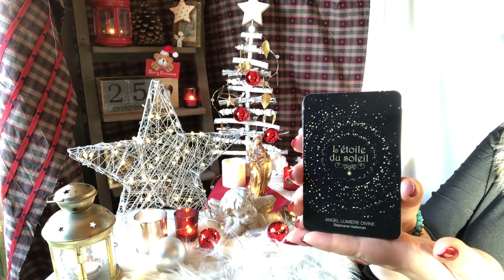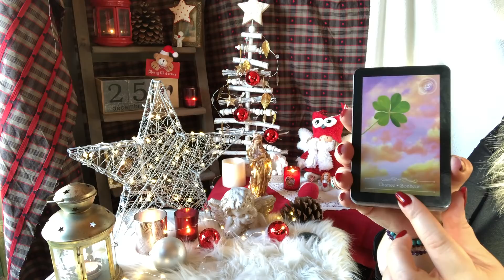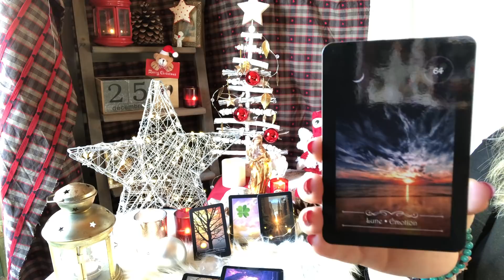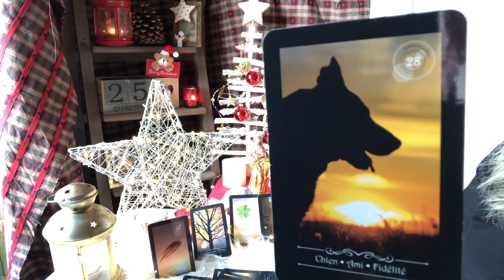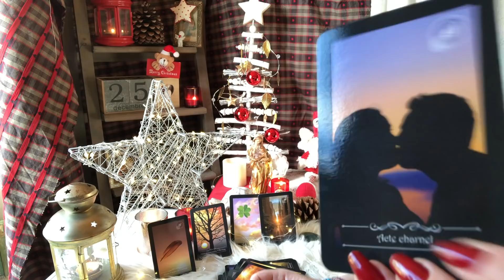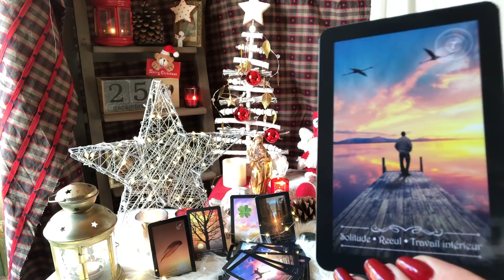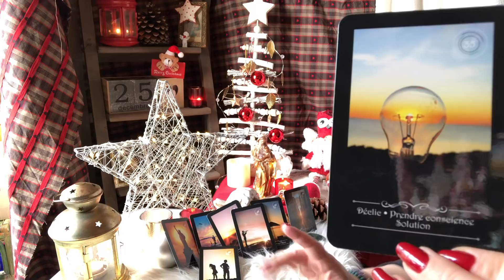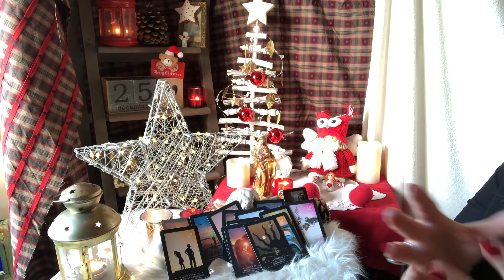Cadeau de Noël 🎁🎄Mon oracle ❤️ Bonus tirage sentimental intemporel ❤️🎁⭐️✨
Ceci est un tirage général, prenez simplement ce qui résonne en vous.

Mon oracle L’Etoile du Soleil ☀️

J’espère que cette vidéo vous a aidé et éclairé, si vous souhaitez une guidance personnalisée n’hésitez à me joindre par mail :

Merci beaucoup 🙏🏻

Angel ✨⭐️